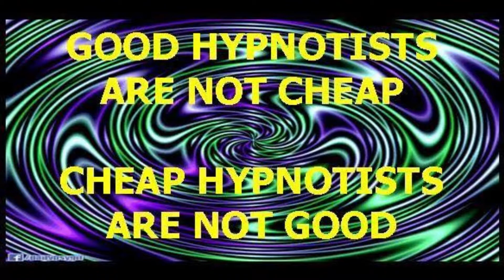Best of 2018 Part 4